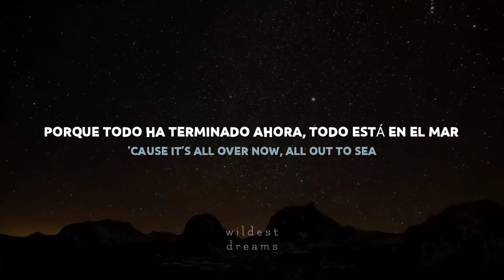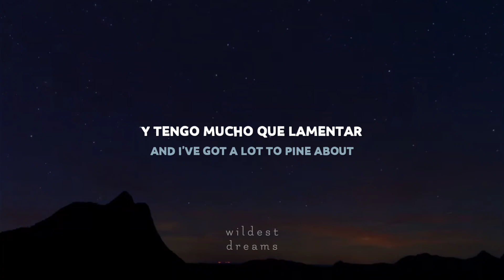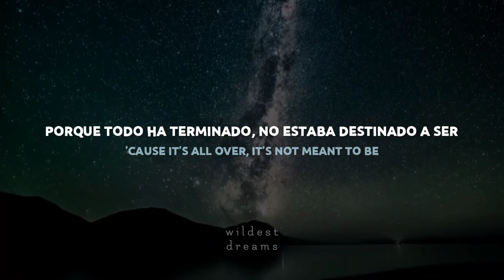Taylor Swift - Bigger Than The Whole Sky | Español & English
Descansa en paz Ana Benevides, ésta canción siempre será tuya🖤🕊️

Canción: Bigger Than The Whole Sky
Artista: Taylor Swift
Álbum: Midnights (3am Edition)

[Esta traducción no es completamente literal, algunas palabras fueron cambiadas o modificadas para darle sentido en español a la letra de la canción, ciertas palabras escritas en español pueden significar diferente en inglés.]

Sigue a w i l d e s t d r e a m s en sus redes: